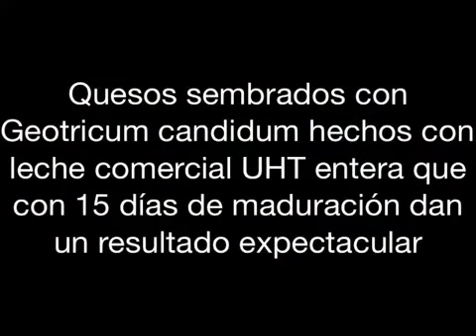Quesos artesanos de Jeremy de Trujillo.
Nuestro cliente Jeremy realiza junto a su mujer unos quesos caseros artesanos espectaculares. Con sus conocimientos sobre hacer queso en casa y los materiales necesarios, elaboran unos quesos que han querido compartir con nosotros . Disfrútalos
Hacer queso  en casa es más fácil de lo que crees , siempre que cuentes con un poco de conocimiento y el material necesario.
¿Te gustaría aprender a distancia a hacer queso en casa de todo tipo? Fresco, prensado tipo manchego, mozarella, camembert , roquefort, gouda, ...
Si necesitas material para hacer queso y resides en España peninsular esta es tu web
Si resides en América esta es nuestra selección de productos para quesería casera
Si resides en Europa esta es nuestra selección de productos para quesería casera